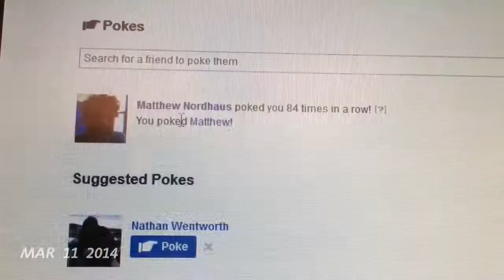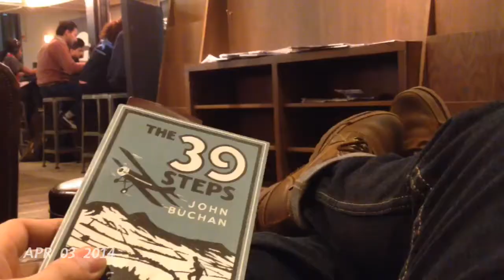First half of 2014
here's a little bit of my life